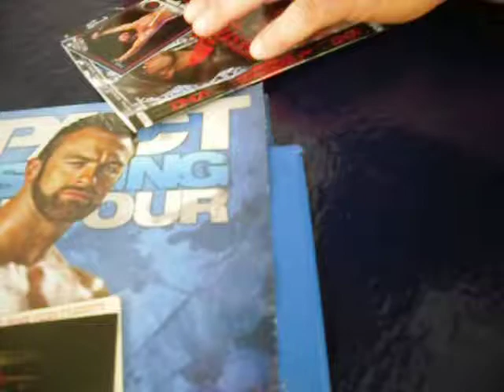Me Meeting Eric Young At TNA Basebrawl 7/19/14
Follow my back-up Twitter account. Twitter.Com/Jamyn_1998